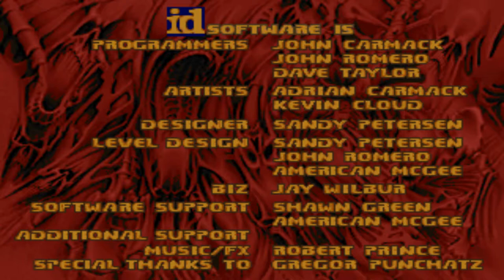Doom with Astrostein.Map 01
Map01:Deck 10(Detention Level,Security Section)
"Astrostein" is a 10-map Vanilla wad from WolfenDoom series,created in October 1999 by Laz Rojas.